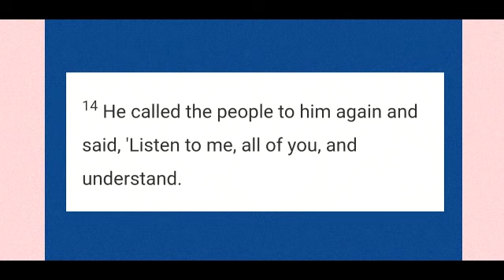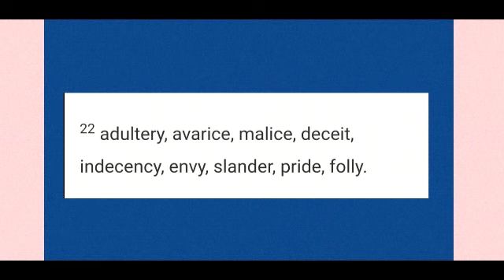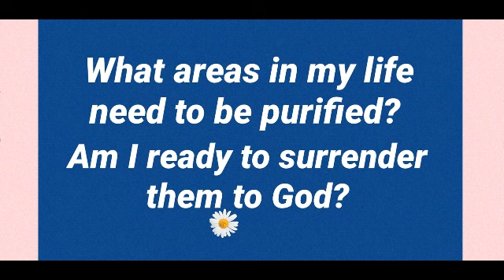Gospel and reflection of the day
Reflection @TERESITACONNECT